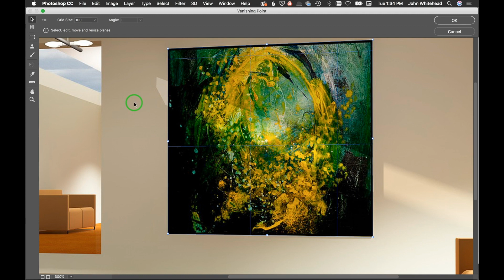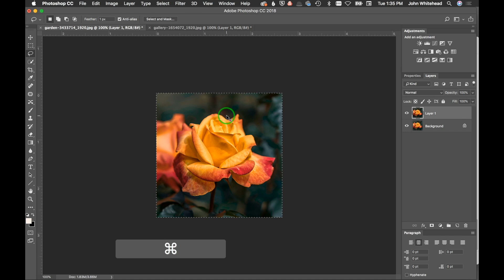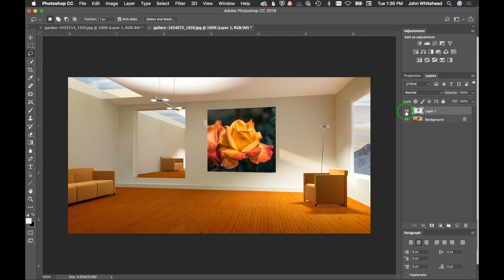Vanishing Point in Adobe Photoshop CC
I MADE A NEW VERSION OF THIS VIDEO WITH BETTER AUDIO AND HOW TO CLONE IN PERSPECTIVE.

How to use vanishing point in adobe Photoshop CC to replace a picture in Perspective.  If you want to put a picture or item in an image but it needs to be in perspective, Vanishing Point is what you are looking for.  You will need to draw a two dimensional grids so photoshop can understand the perspective of you image.  Then you can copy paste and your image will be ready to transform in perspective.

to see all of my newest videos in one location.